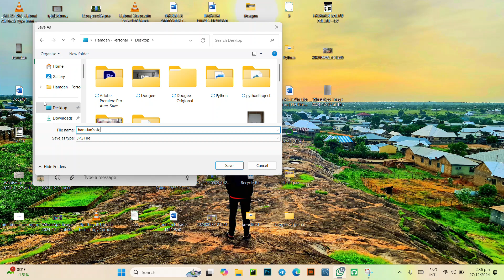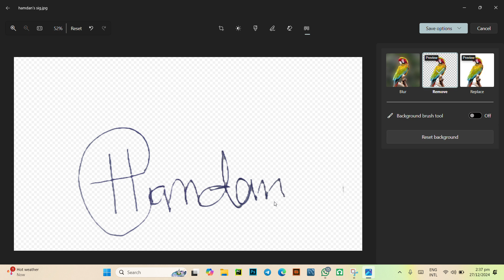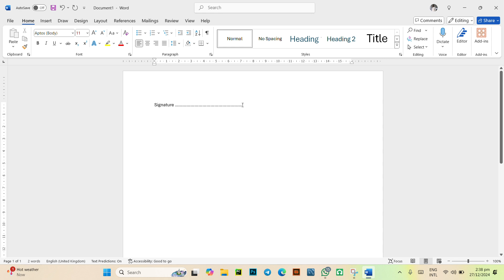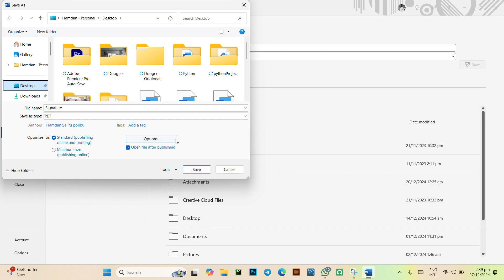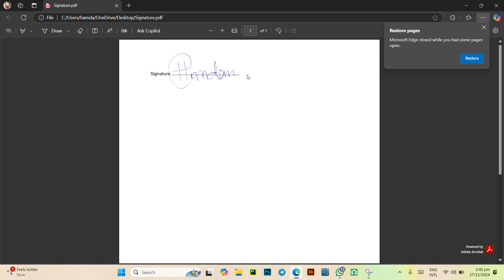How to Add a Signature to ANY Document – No Software Needed! Simple & Fast Hack 🔥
Struggling to sign documents digitally? Learn this quick and easy hack to add your handwritten signature to any document without needing software! It's fast, free, and works like magic! 🚀

In this video, I’ll show you:
✅ How to digitize your handwritten signature effortlessly.
✅ The simplest way to add it to documents (PDFs, Word files, etc.).
✅ A step-by-step guide you can follow right now.

Why waste time on complicated tools or paid apps? Watch this video to save time, money, and effort!